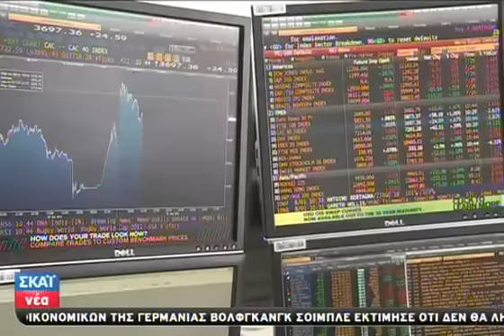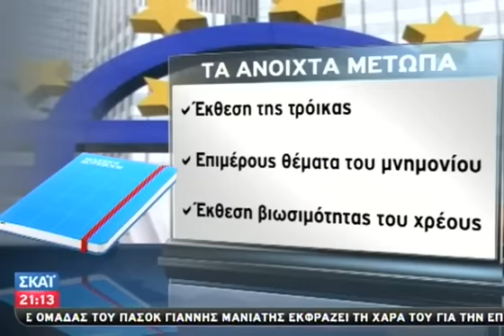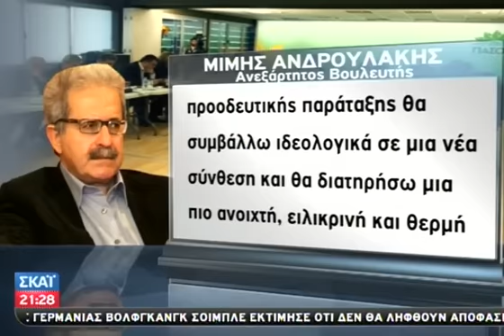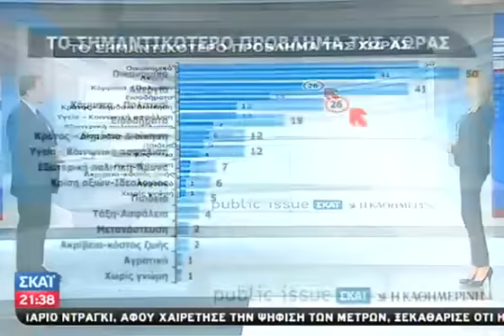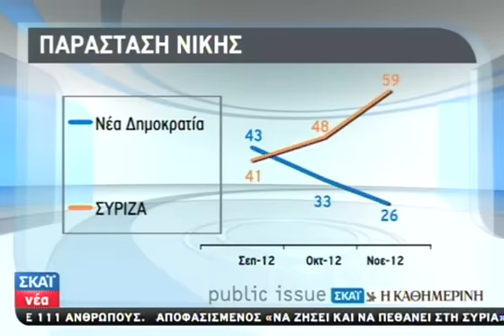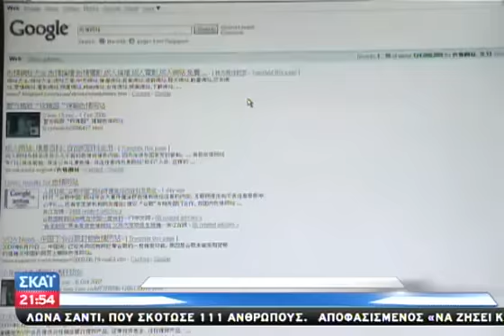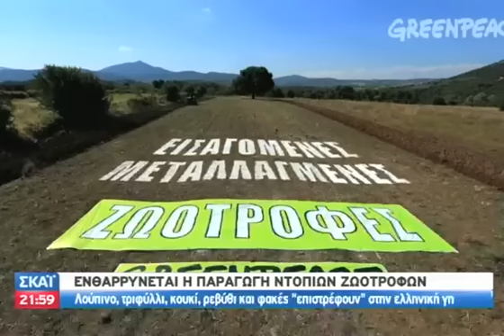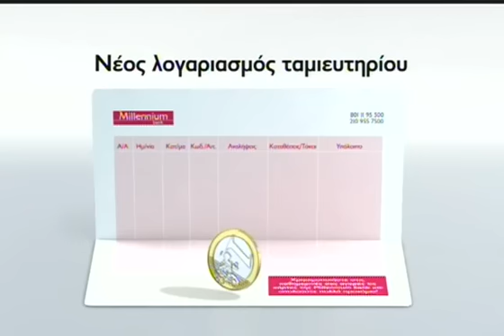Τα Νέα του ΣΚΑΪ 08/11/2012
Με τη Σία Κοσιώνη